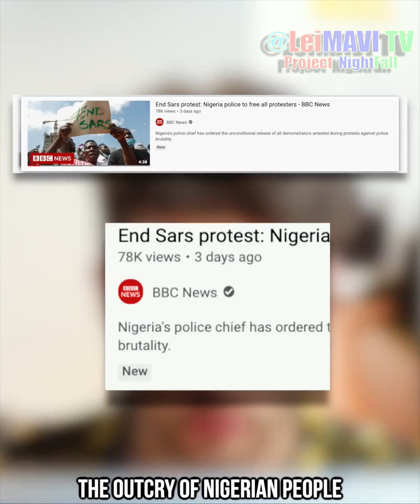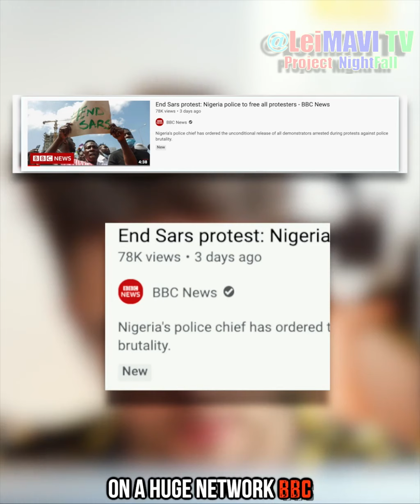LieMAVI TV - featuring : Dangerous Food / Integrity / SWAT new SARS - Project nightfall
1. Who's strong enough to watch the whole video strong enough to watch the whole video
2. Integrity is priceless
3. This is a very timely issue. Pressure is the key. The new SARS now is called SWAT

credit to  : Project NightFall

info:
Sometimes all it takes to change a life is one nightfall. That's exactly what happened to me and ever since then all I want is to have a positive impact on many people. On this page you will hear me sing, play music and create meaningful content.

please follow us for more videos VLOG compilation

we will update every 12hours

Note: Follow me and i follow you